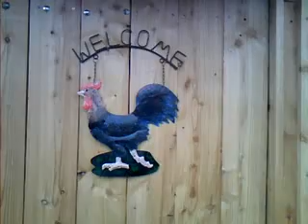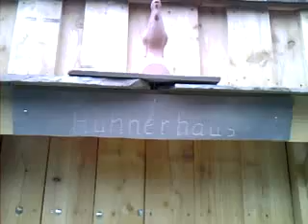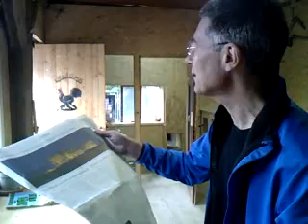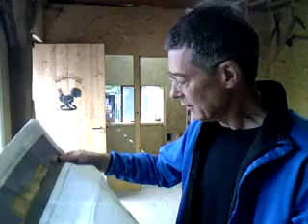Lichtgeschwindigkeit HUMBOLDT-UNIVERSITÄT ODER HÜHNERSTALL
Lichtgeschwindigkeit HUMBOLDT-UNIVERSITÄT ODER HÜHNERSTALL Sonntag 19. Juni 2011 Dietmar Moews zur Lage - live und ungeschnitten --  aus dem Hühnerstall

Plot: Der sozialdemokratische Salonphilosoph Jürgen Habermas hat in der Humboldt-Universität Berlin einen Vortrag zur Europa-Politik gehalten. Der FAZ-Redakteur und Soziologe Jürgen Kaube hat einen FAZ-Bericht abgefasst, der nicht unkarikaturistische Züge trägt.
GMX.de am 19. Juni 2011: Die großen vier Energiebetreiber kündigen Verfassungsklage gegen das geltende Atomgesetz an: das Atomgesetz sei verfassungswidrig wegen der Schränkung des privaten Eigentums. Folglich sollen Entschädigungsklagen wegen der Profitverluste gegen den deutschen Staat vorgebracht werden.
Dietmar Moews meint: Auf der geltenden Rechtsgrundlage des Atomgesetzes sollen die Atombetreiber in Regress genommen werden, die gesamte Atomanlagen-Nachsorge finanziell darstellen zu können oder sofort abzuschalten.
Frankfurter Allgemeine Zeitung am Samstag, 18. Juni 2011, Seite 35: „ Hinter verschlossenen Türen. Ach, Europa: Jürgen Habermas sucht nach Schuldigen für die Krise. Im überfüllten Auditorium maximum der Humboldt-Universität zu Berlin hat Jürgen Habermas einen Vortrag über die Krise der Europäischen Union gehalten. Darin wiederholte der Philosoph in verfassungsrechtlichem Vokabular sein "cetero censeo" zu diesem Thema: Europa brauchte eine gemeinsame Sozialpolitik. In Anlehnung an den Artikel 106 des deutschen Grundgesetzes forderte Habermas, eine wohlfahrtsstaatliche "Einheitlichkeit der Lebensverhältnisse" in der Euro-Zone herzustellen. Er sagte nicht, wie. Aber dies erst erlaubt für ihn die Formation eines europäischen Bürgerbewusstseins und wäre zugleich der Ausdruck davon, nämlich einer "europaweiten staatsbürgerlichen Solidarität" ... Die Fiskalkrise erscheint ihm als Test darauf, den neben der Politik auch die Massenmedien nicht bestehen, denn sie berichten Habermas zu wenig davon, wie in anderen Ländern gemeineuropäische Themen disukutiert werden, was einen wechselseitigen europäischen Perspektivwechsel mindere... denn über die Fiskalpolitik beispielsweise, von der Habermas selbst in Berlin sagte, hier sei er nicht kompetent, will sagen: davon verstehe er nichts? ."
Frankfurter Allgemeine Zeitung am Samstag, 18. Juni 2011, Seite 15: „Alte Meiler bleiben vom Netz. RWE und EnBW verzichten auf Inbetriebnahme.
Dietmar Moews meint: Hier müssen sich die deutschen Bürger öffentlich artikulieren und ernsthaft mitreden, damit die Parteien klare Ansagen haben. Hier sollte Demokratie von Unten nach Oben wirken.
Produktion, Idee, Autor, Direktion, Dr. Dietmar Moews; Aufnahmetechnik und Admin; Piratencrew Emmerthal